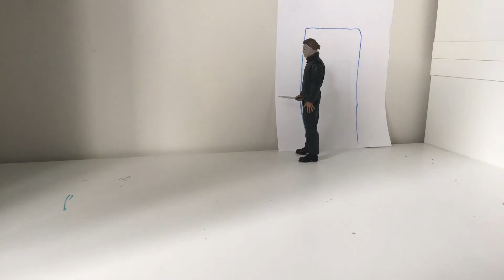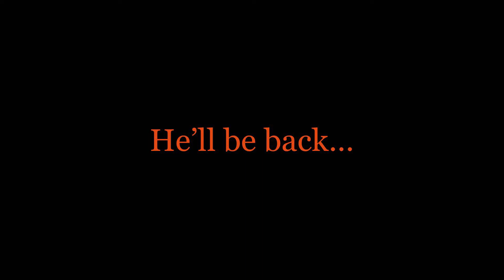Halloween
Michael Meyers is back and wreaking havoc. Who can stop him?